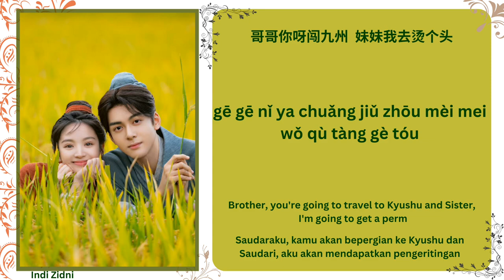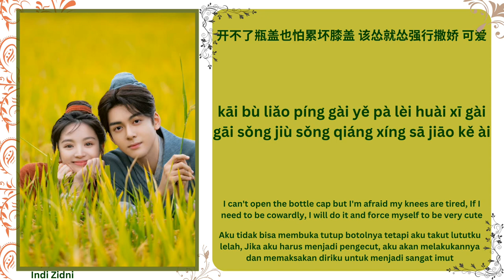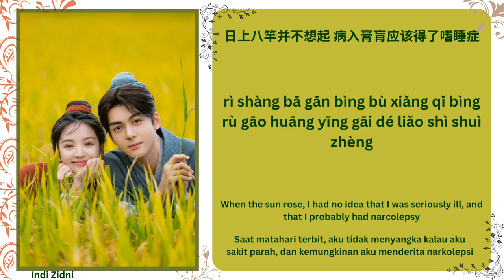别叭叭 (Don't Talk) - 柠好 (Ning Hao) | [Chi|Pinyin|Eng|Indo Lyrics] |《田耕纪 Romance On The Farm》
🍃[剧名] Drama Name : 田耕纪 (Romance On The Farm)
🍂[歌名] Song Title : 别叭叭 (Don't Talk)
🌱[歌手] Singer : 柠好 (Ning Hao)
Translations (Eng & Indo) by : Indi Zidni